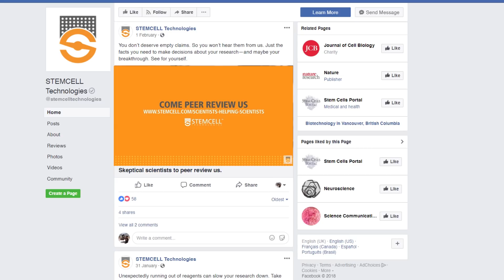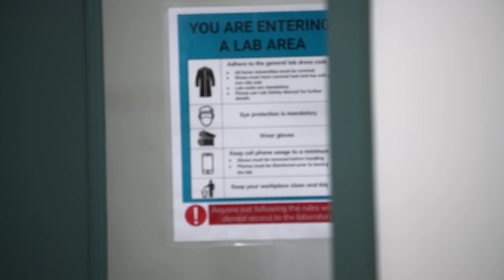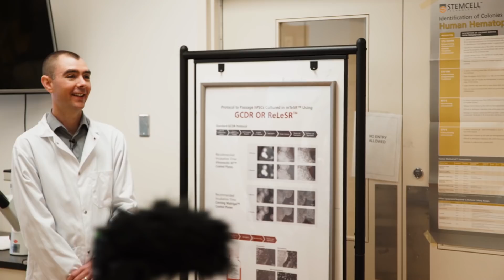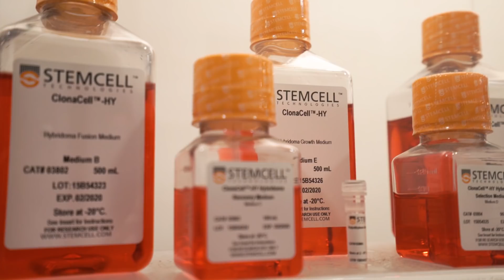Three Scientists Peer Reviewed a Life Science Vendor - Full Documentary Film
As a scientist, it's in your nature to question everything, including your supplier. You want the best products for your research, but you're skeptical of the information that vendors provide. See how well our claims hold up to scrutiny when we put ourselves up for peer review.